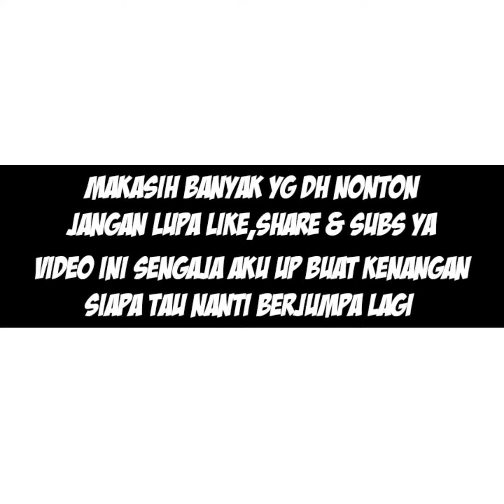AKU HOKI BISA MENANG LAWAN MEREKA,KETEMU EFDEWE DAN DIMAS FP DI RANKED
DOWNLOAD SNACK VIDEO DAPAT UANG 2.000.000 ( Jangan lupa masukin kode 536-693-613 )

DEVICE :
Black Shark 3 - Ram 8/128 GB

Ratain efdewe di ranked
Ratain efdewe di rumah 7 brazilia, maaf ya kalo ada salah kata dari sya 🙏